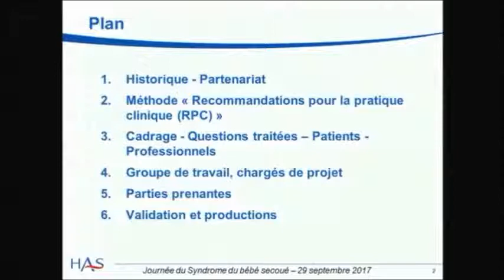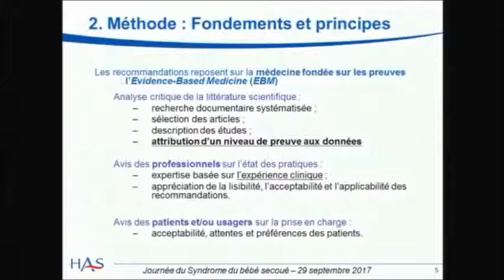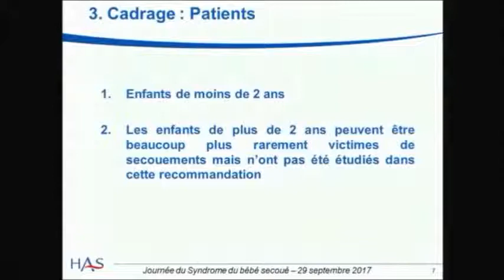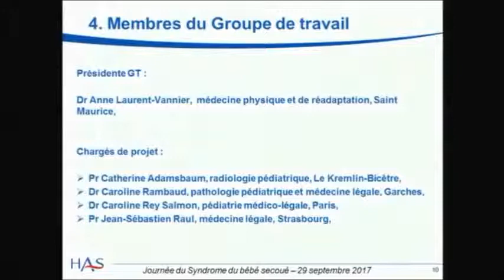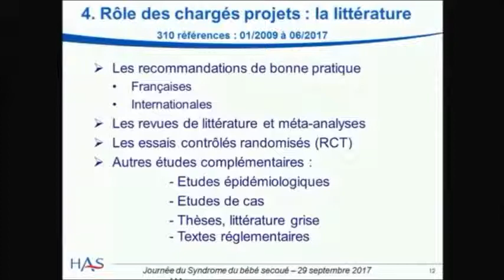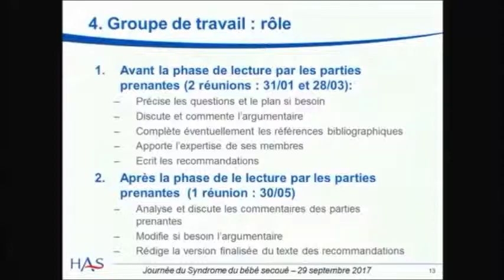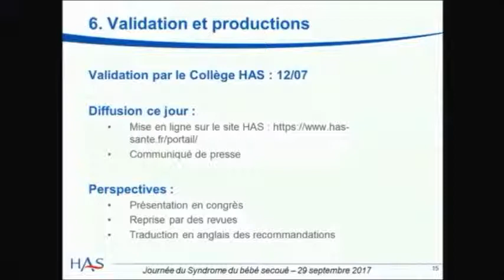4 - Présentation des nouvelles recommandations HAS 2017 (A.Pitard)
Présentation des nouvelles recommandations HAS 2017
- Méthode HAS : M. Alexandre Pitard HAS

Journée "Syndrome du bébé secoué, prévention : Enjeux et perspectives"